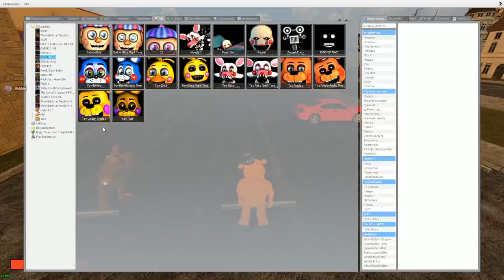КАКОЙ АНИМАТРОНИК САМЫЙ БЫСТРЫЙ FNAF ► Garry's Mod